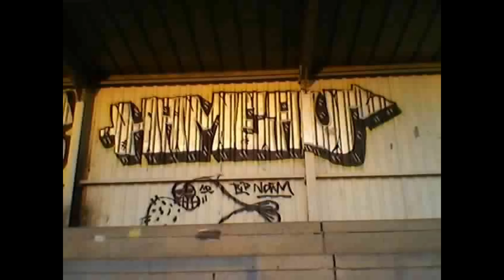Album photo Hameau